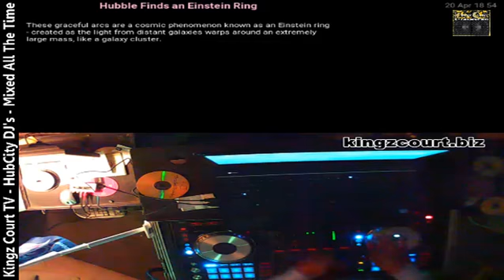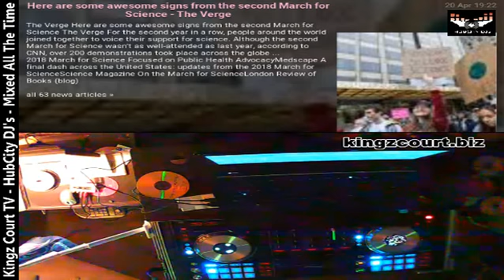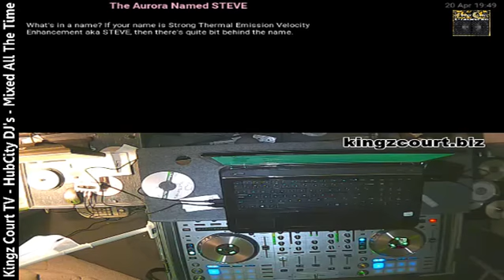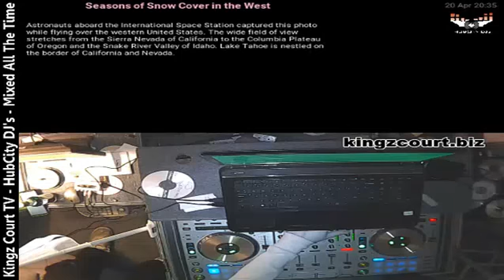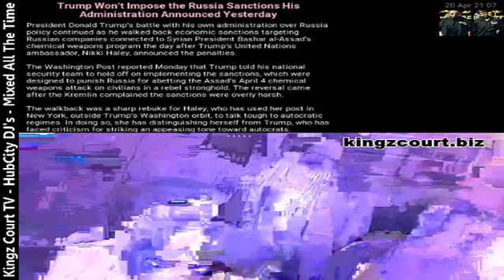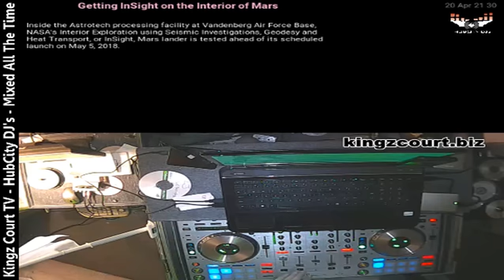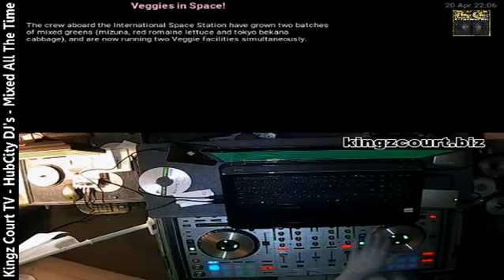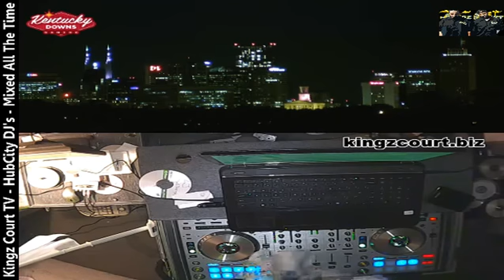420 FREESTYLE FRIDAY - LIVESTREAM